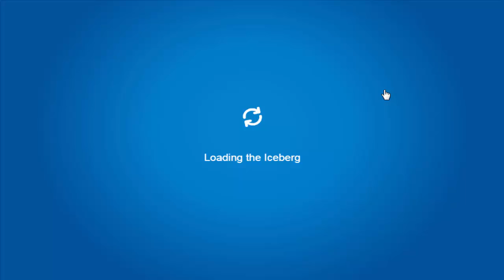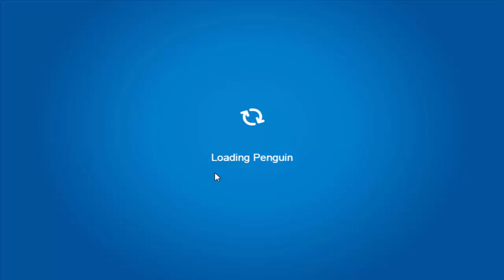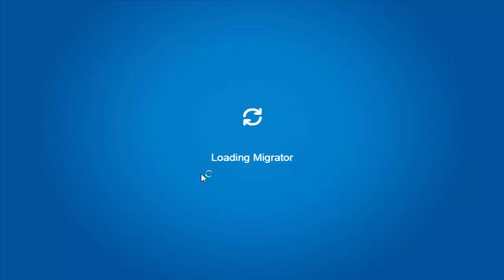Club Penguin Rewritten: Island Adventure Party 2018